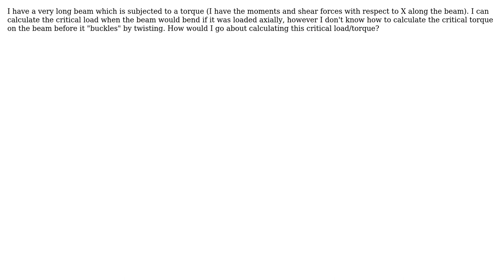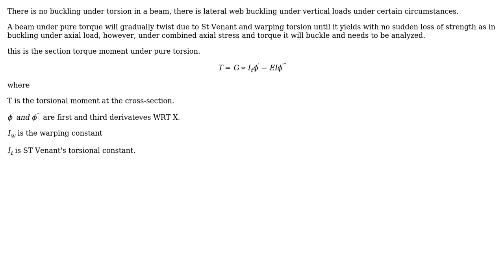Engineering: Twist "buckling" critical load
With thanks & praise to God, and with thanks to the many people who have made this project possible! | Content (except music & images) licensed under CC BY-SA | Music | Images & others | With thanks to user kamran user Beacon of Wierd and the Stack Exchange Network Trademarks are property of their respective owners. You are responsible for your own actions.